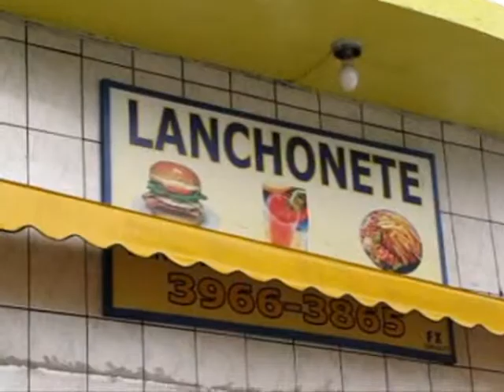Santana Quantum em Lanchonete.wmv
Um Veículo Santana Quantum invadiu uma lanchonete na av. Prof. Celestino Bourroul no bairro do Limão, duas pessoas ficaram feridas no local e foram socorridas ao ps. da cachoeirinha, polícia foi acionada para elaborar boletim de ocorrência e danos ao patrimônio particular.

Oslaim Brito/YouTuber